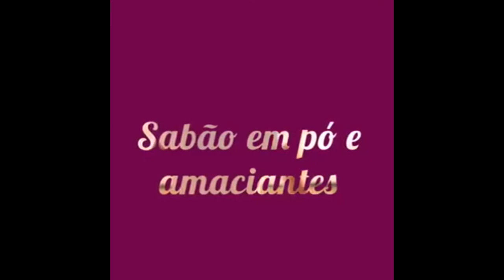Tenho 18 anos, tenho um chiado no peito desde os 15 anos | O que fazer?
Kelly- Dr eu tenho 18 anos tenho chiado no peito desde 15 anos